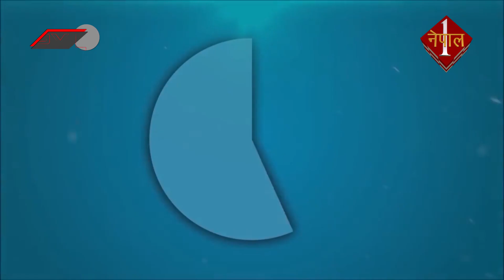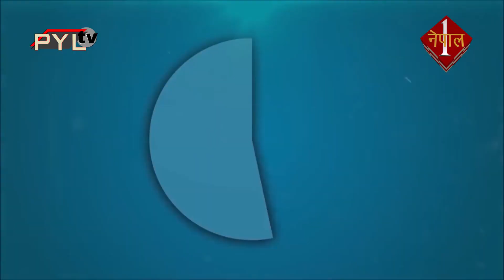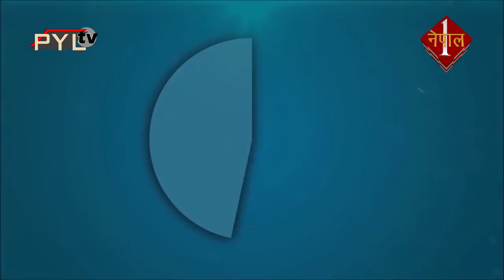Trending Singer Deepak Bajracharaya talking about man magan : PYL SHOW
PYL TEAM : PEMA MAN SINGH TAMANG AND PASANG YONZON LAMA

NEPAL1 TEAM : PASANG YONZON LAMA,SANJAY NAPIT,SUBHASH SHRESTHA,DILIP THAKURI,SUNDER SINGH,SUBARNA SHRESTHA

HOST : PASANG YONZON LAMA

GUEST : DEEPAK BAJRACHARAYA